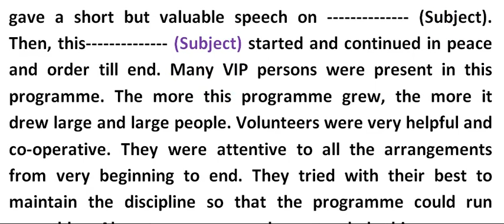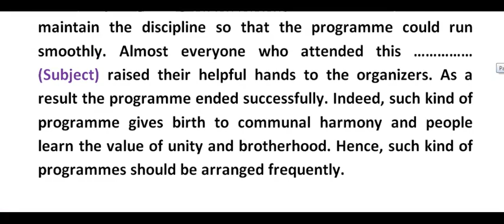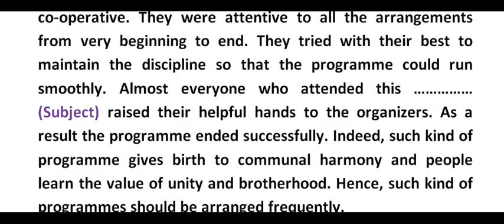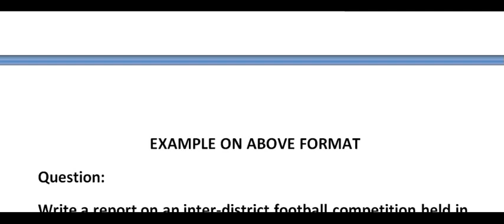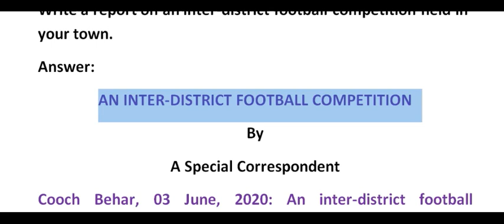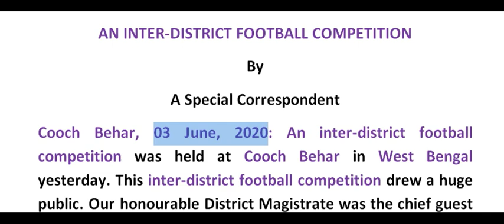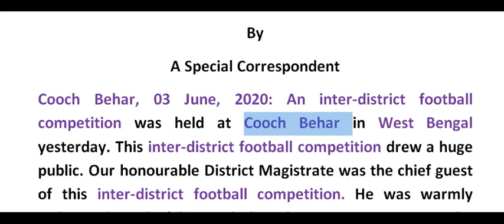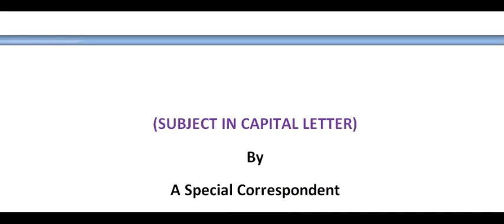Trick to Write All Report (Programme) with Easy Format for Class IX & X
In this video tutorial, I'm going to provide students of class IX and X an important  format of  report on Programme which is applicable to all Programme based reports that come in the examination. By this given format in this video tutorial students of class IX and X can easily answer any question on Programme based report in examination hall. So, watch this video carefully. My best wishes are always with you.